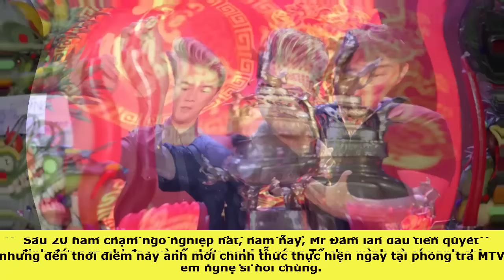Mr Đàm tổ chức Lễ giỗ tổ ngành sân khấu sau 20 năm chạm ngõ nghiệp hát(Tin tức Sao Việt)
Sau 20 năm chạm ngõ nghiệp hát, năm nay, Mr Đàm lần đầu tiên quyết định đứng ra chỉ đạo và tổ chức nghi lễ cúng Tổ cho mình và các anh chị em nghệ sĩ nói chung.